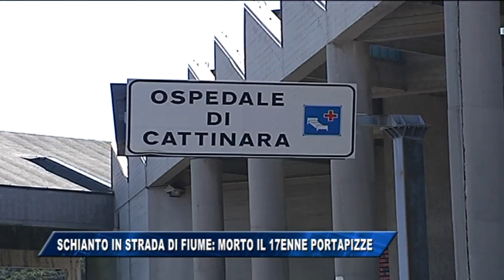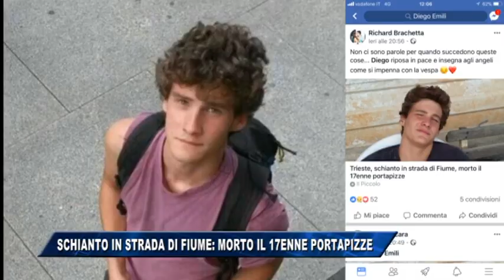07/12/2017 - SCHIANTO CON LO SCOOTER: MORTO IL 17ENNE PORTAPIZZE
IL NOTIZIARIO (giovedì 7 dicembre 2017) - Non c'è l'ha fatta Diego Emili, il diciassettenne rimasto coinvolto in un incidente con il suo scooter in strada di Fiume mentre consegnava alcune pizze. Era studente dell'istituto Galvani.